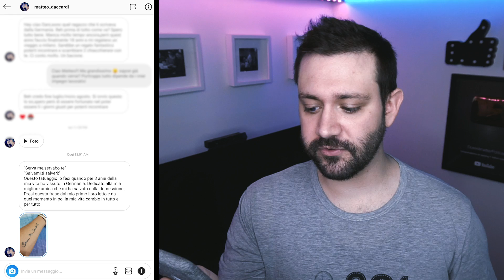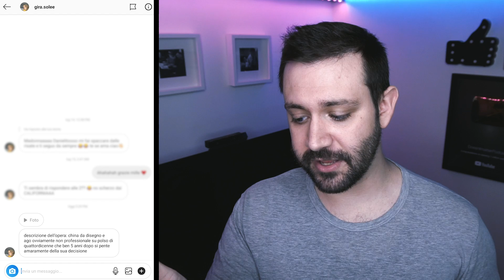TATUAGGI CHE VI LASCERANNO A BOCCA APERTA | Daniele Risponde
Siccome i tatuaggi che mi avete mandato venerdì scorso erano tantissimi... Ecco la SECONDA parte dei vostri tatuaggi di cui vi siete pentiti, ma anche no!

INDIRIZZO: Massa Di Leoni, Daniele Doesn't Matter - Via stresa 6, Milano 20125